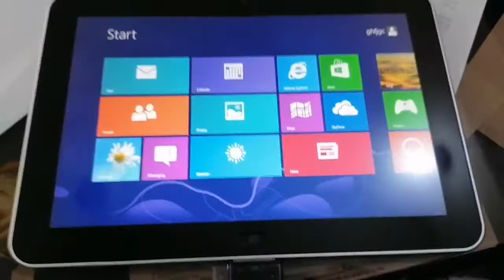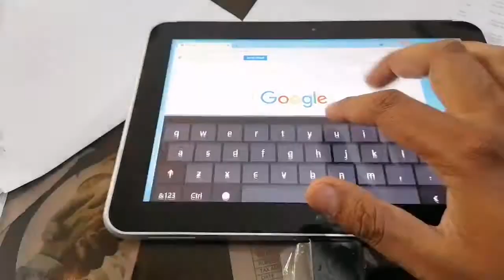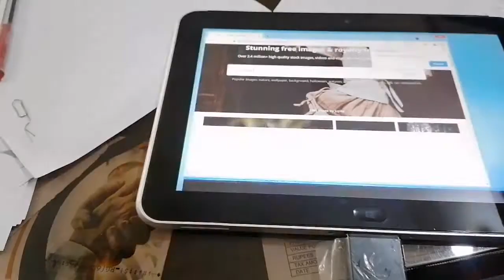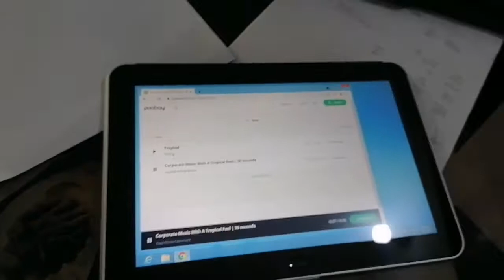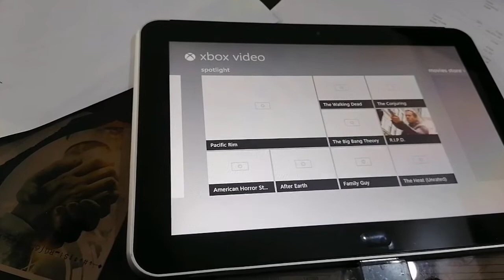HpElitepad900 G1 review